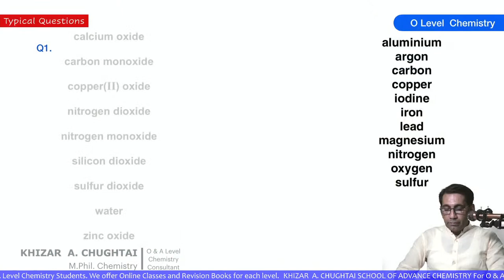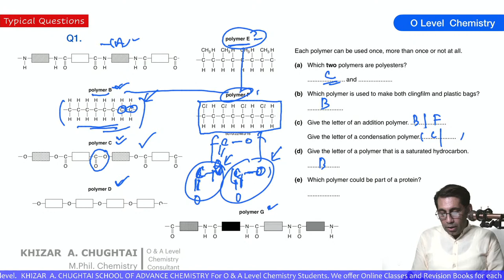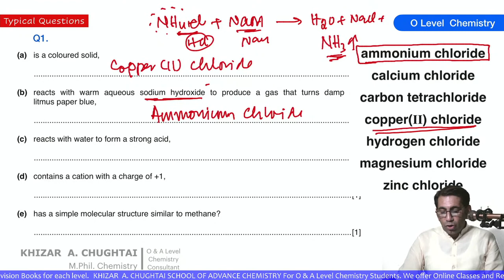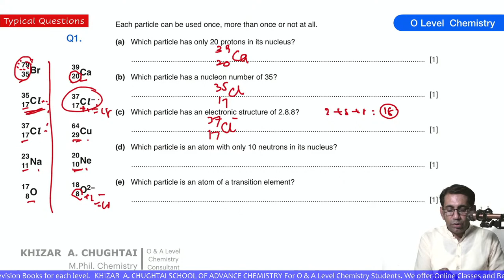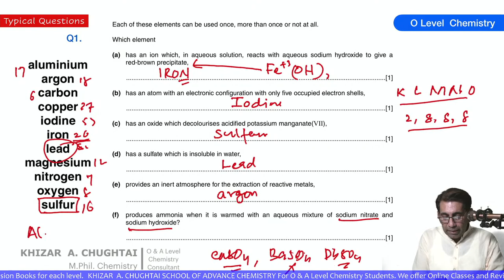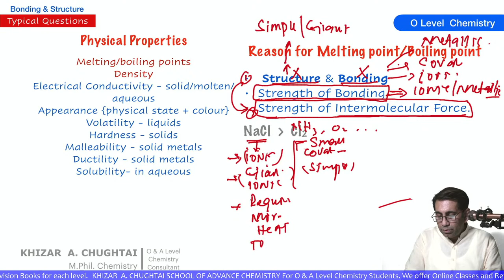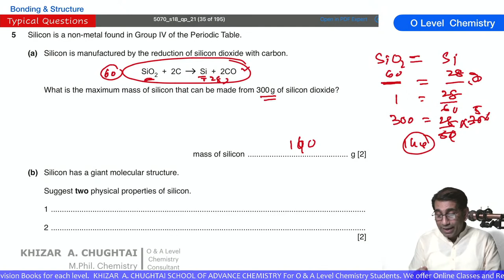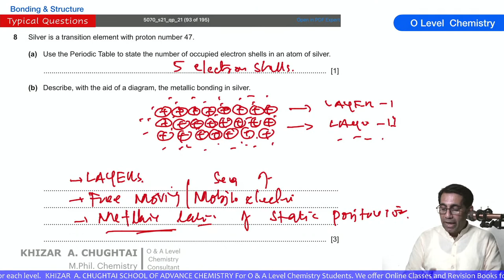5070 O LEVEL CHEMISTRY PAER 2 TYPICAL QUESTIONS & ANSWER - Day 1 Live Stream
O LEVEL CHEMISTRY PAER 2 TYPICAL QUESTIONS & ANSWER - Day 1 Live Stream